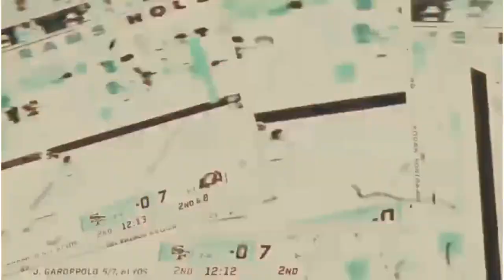Uncover The Best Hidden Gems For Your 2024 Fantasy Football Team In Ep. 7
Welcome to the What's Ya Fantasy Football Show. In this episode, Breezie and Peachy will discuss their sleeper picks based on position.  They will each select a player to look out for before your fantasy football to add value to your team.

What's Ya Fantasy Ep. 7

We would first like to invite our viewers to visit me at my other locations.

Zenni Optical | Use this link to Save